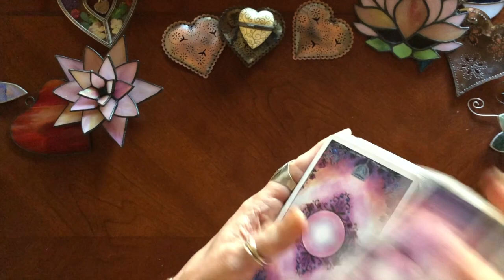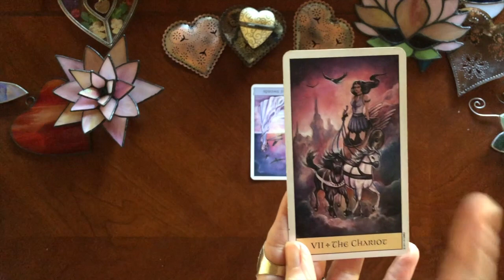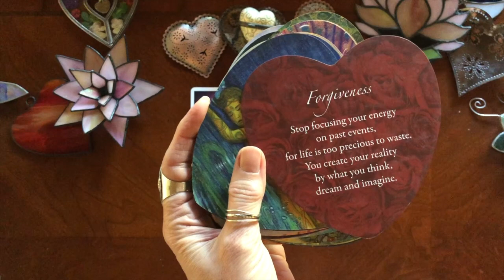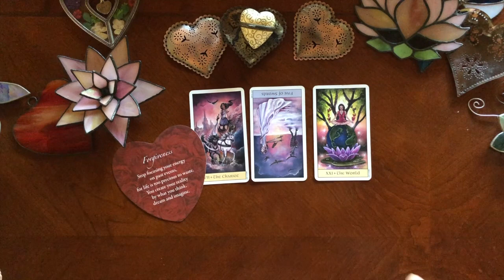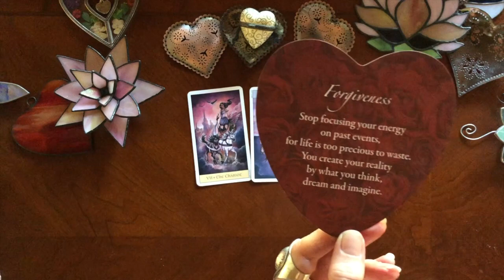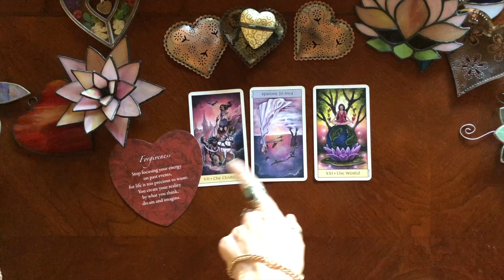Your Love Energy Today! 💘🔮 The Daily Love Draw: All messages are timeless!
This is The Daily Love Draw.  What's the love and relationship energy surrounding you today?  Find  out in this timeless reading that will cross your path when it is meant to.  These daily guide messages are to help improve your emotional well being, and all of your relationships focusing first on the energy of romantic love!

♦️Decks used: